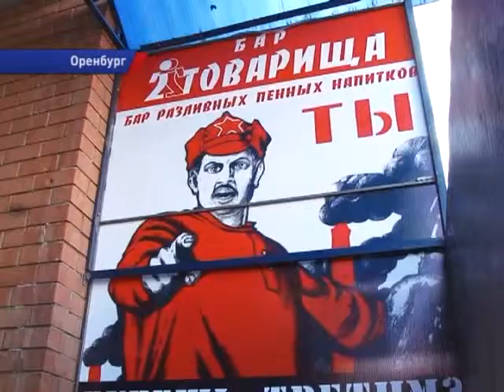УФАС нашел нарушения в использовании плаката гражданской войны